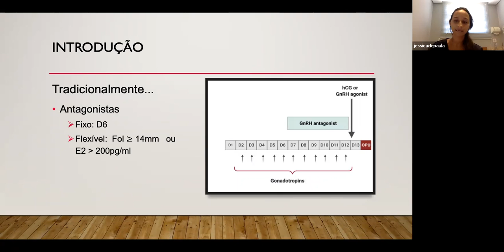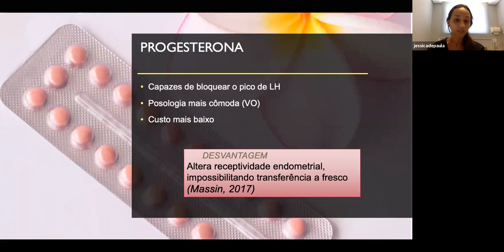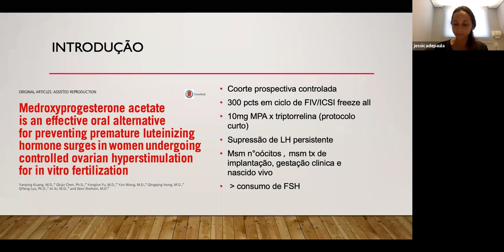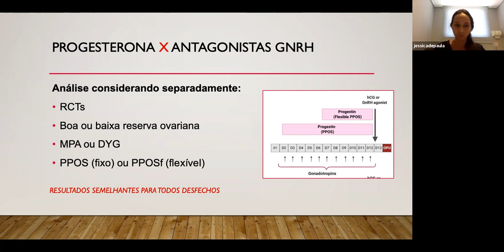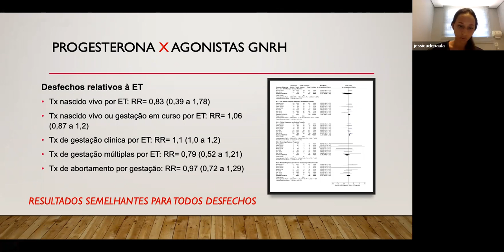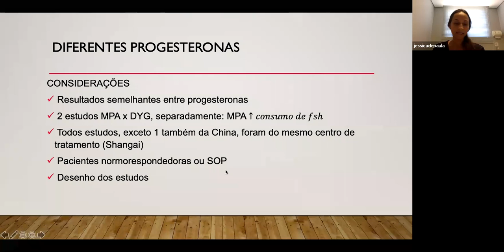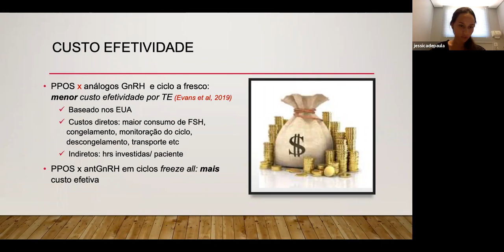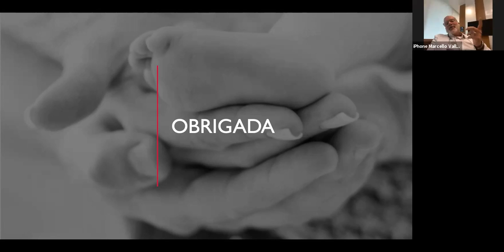Clube de revista: Dra. Jéssica Reis (02/03)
Progesterona para bloqueio hipofisário em ciclos de estimulação ovariana.